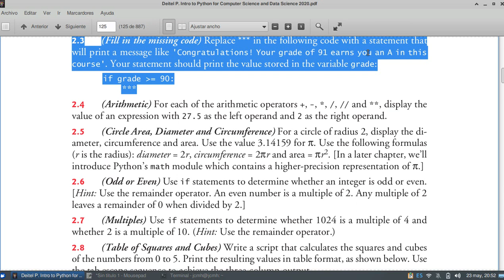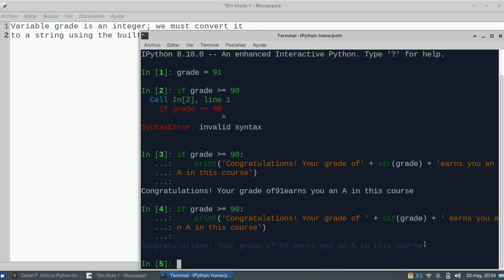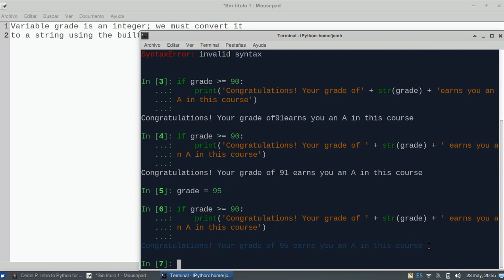Intro to Python for Computer Science and Data Science 2020, Deitel & Deitel - exercise 2.3